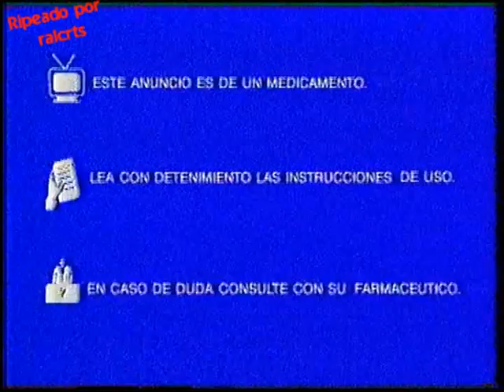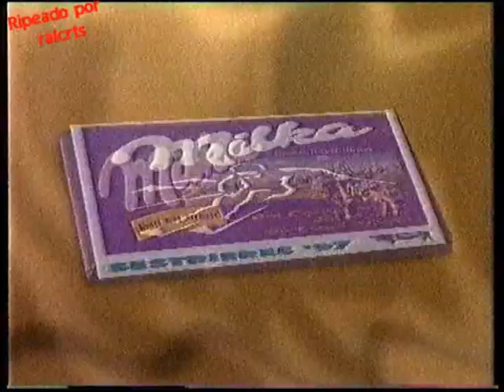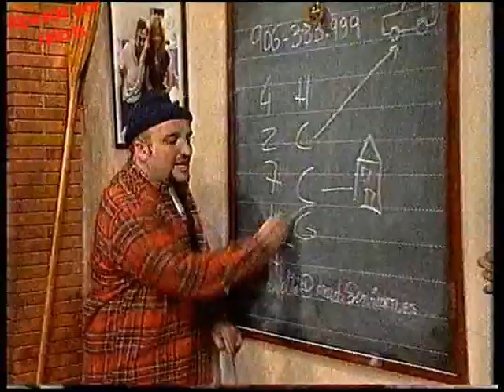Bloque de anuncios tele5 1997 III (español España)